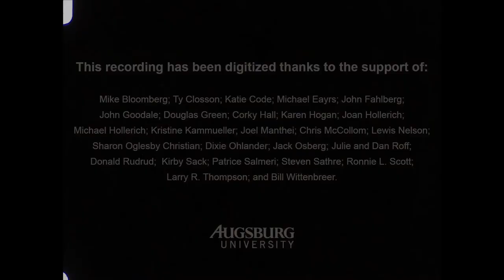Men's College Football: Augsburg vs. Gustavus Adolphus (1971)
Footage of the Augsburg College (now Augsburg University) football team playing against Gustavus Adolphus College in 1971.

Digitized from two 16mm film reels in 2020 January by Home Video Studio in Bloomington, Minnesota. The reels have been put together end-to-end to create this video.

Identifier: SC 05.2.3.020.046